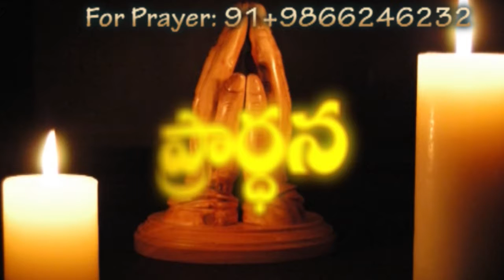The Law Part #2